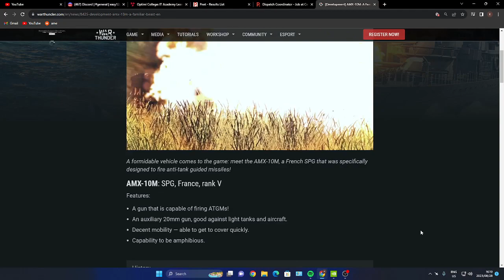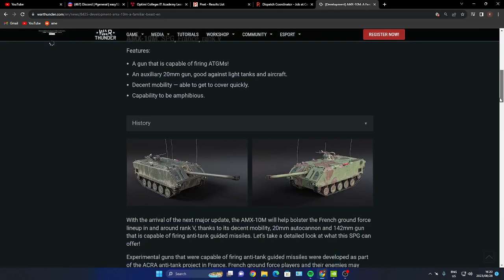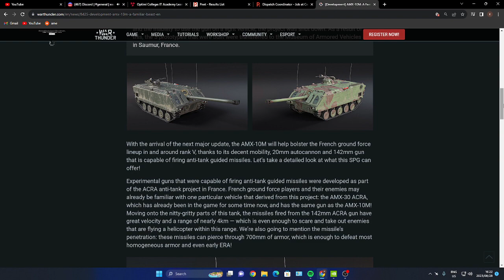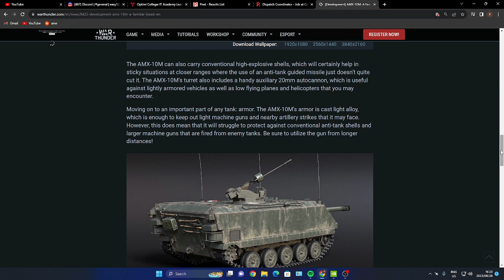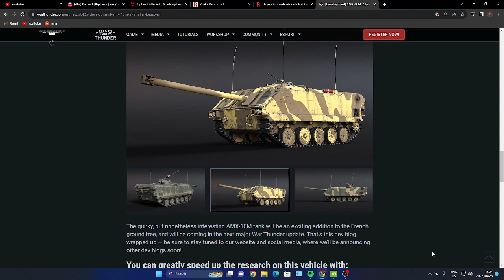what the is this were who and how AMX-10M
thanx for watch link and sub